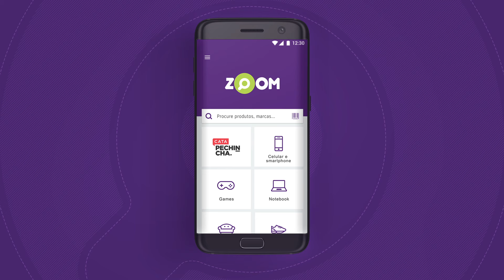Comercial Zoom Porquinhos | Institucional 2017